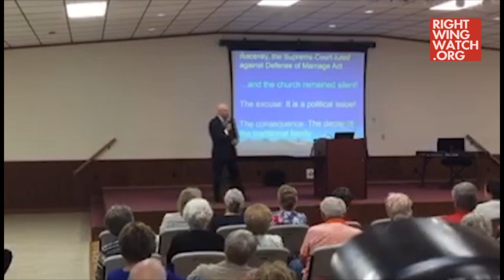RWW News: Rafael Cruz: Can't Stay Silent About Gay Marriage Threat, Like Nazi Germany